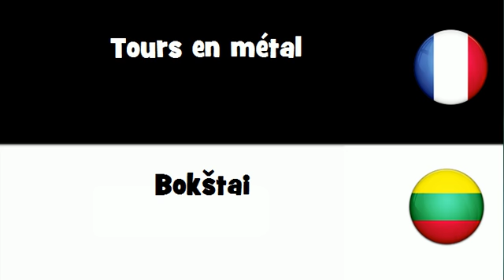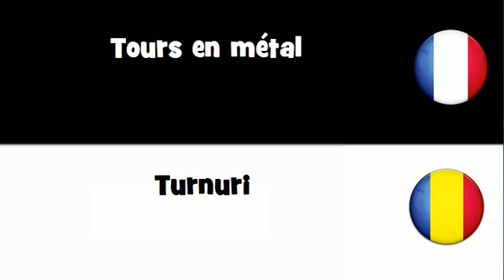VOCABULAIRE EN 20 LANGUES = Tours en métal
frenchwithvincent VOCABULAIRE EN 20 LANGUES = Tours en métal